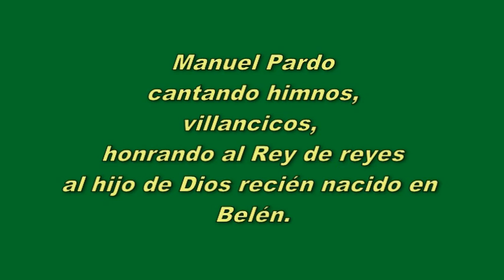VILLANCICOS DEL MANUEL PARDO ÁNGELES DEL ALTA GLORIA 2013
EL CORO DEL COLEGIO MANUEL PARDO DE CHICLAYO, CANTANDO UN HIMNO - VILLANCICO, EN LA CLAUSURA DEL AÑO ESCOLAR 2013.